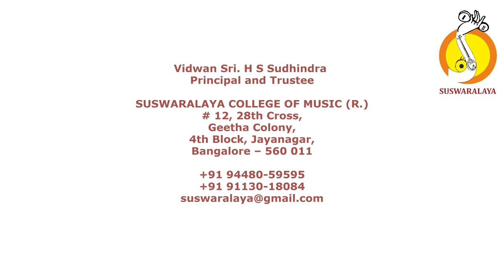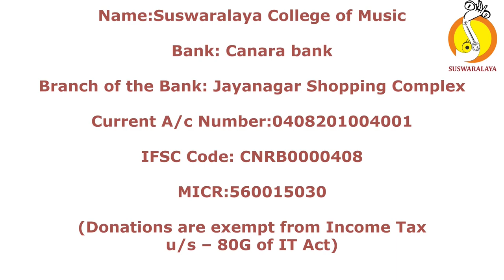4 EMANINNE MUKHARI ADI SUBBARAYA SHASTRY